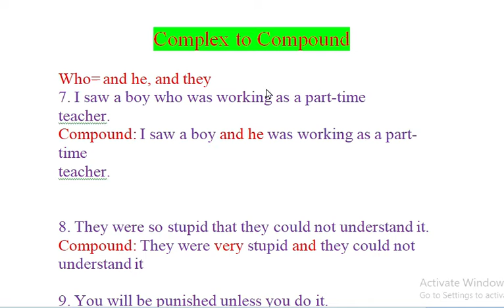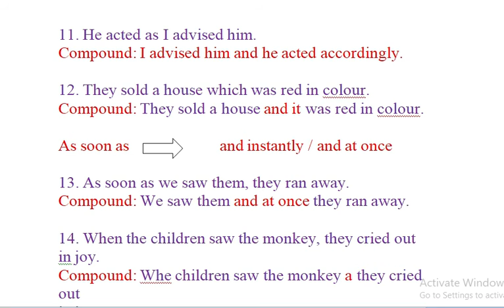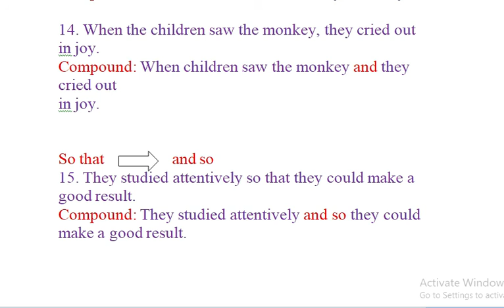Transformation of sentences I Compound to complex, Learning through Practice I Salim Sir:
Simple complex and compone is an important part of English grammar. We can change a complex  sentence into a compound sentence or a complex sentence into a compound sentence. Compound to complex is usually done by changing conjunction. In the same way, we can change a complex or compound sentence into a simple sentence. Complex to simple or compound to simple is done by reducing a clause into a word or phrase.